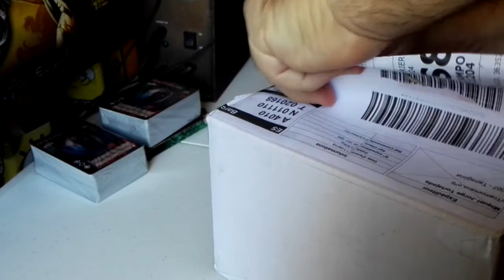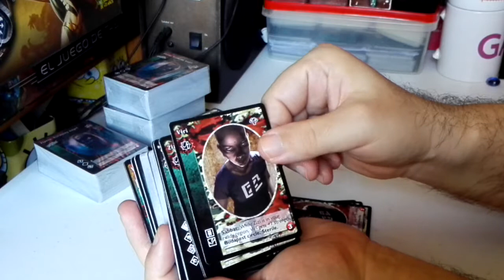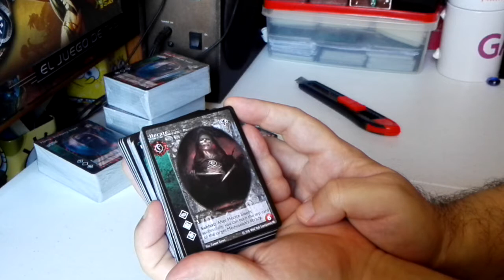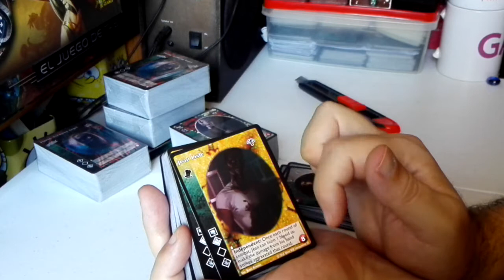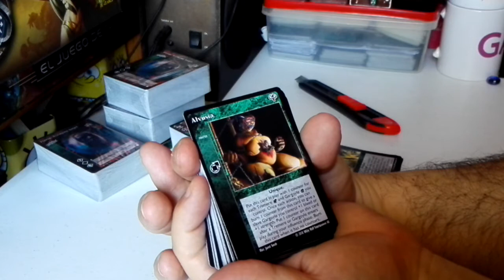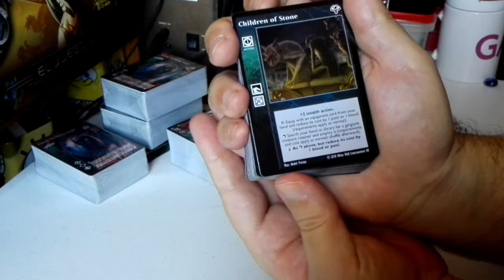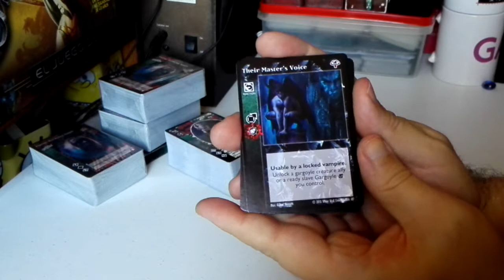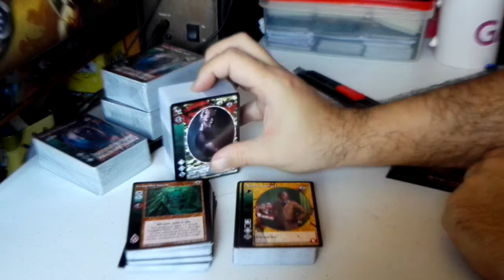VTES Lost Kindred Unboxing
Aquí os enseño que trae un set de la ampliación Lost Kindred para que veáis carta a carta tanto el contenido de cripta como el de biblioteca así como las cantidades que trae de cada carta un set de Lost Kindred.